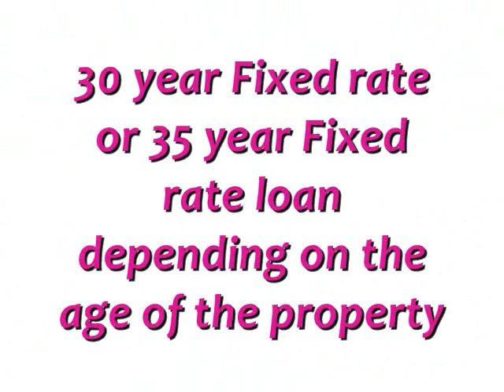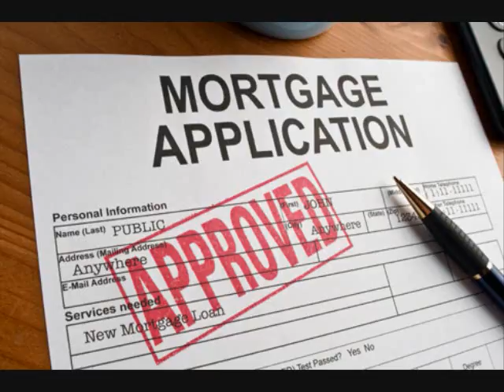Commercial Bridge Loans 3.25% Fixed Rate